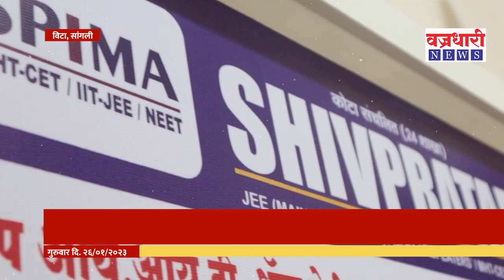या अ‍ॅकॅडमीचा विद्यार्थ्यांना मोठा फायदा: संपूर्ण शहरात अ‍ॅकॅडमीचीच चर्चा..!।। वज्रधारी न्यूज ।।